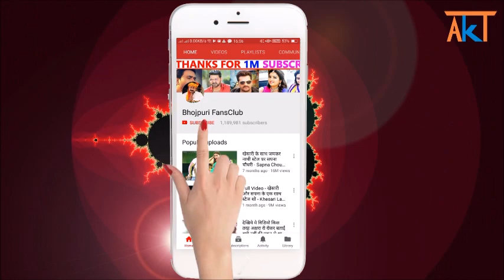पवन सिंह ने दिखाया अपना दम, तोडा इस साल के भोजपुरी का सारा रिकॉर्ड_Pawan Singh made Record_News 2018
Credit & Thanks : - wave music